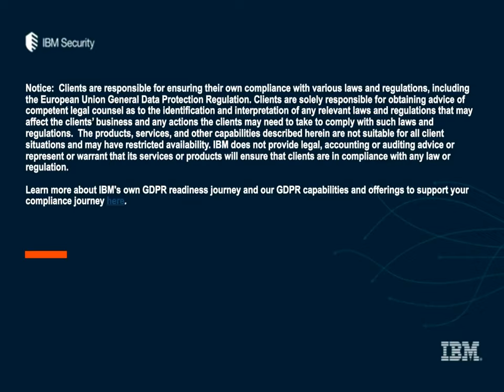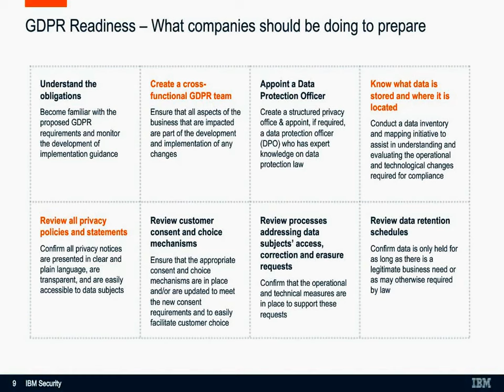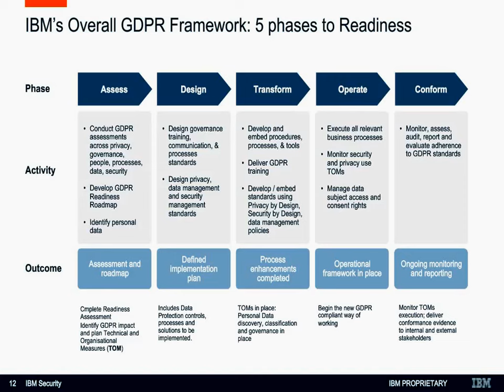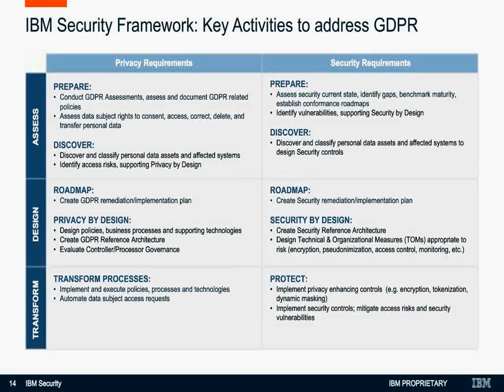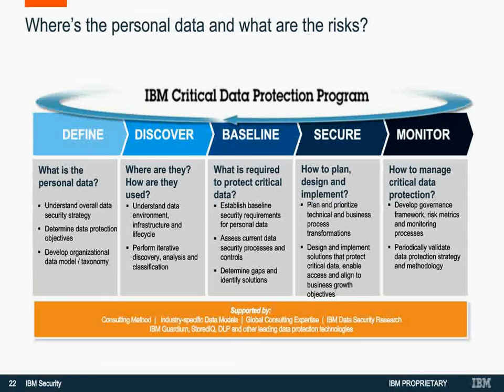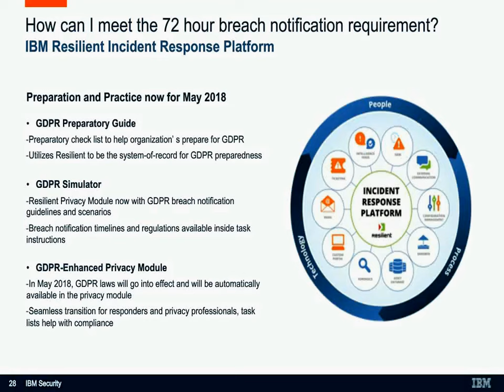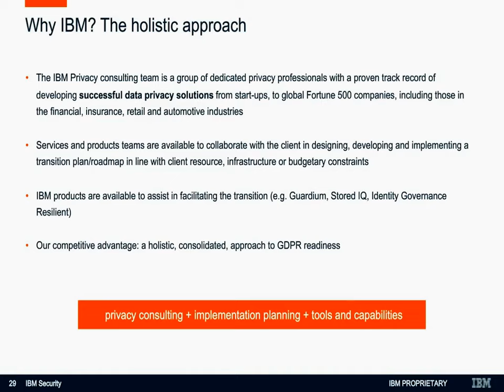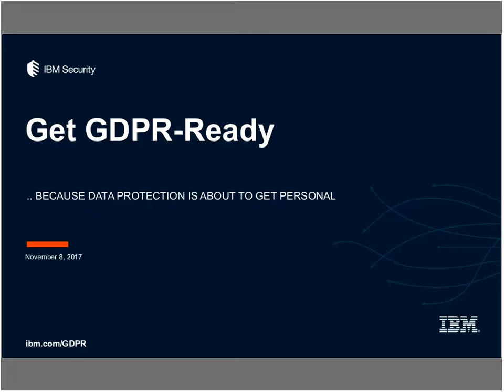Webinar - Get GDPR-Ready: Because Data Protection is about to Get Personal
Where are you on the journey to GDPR readiness? Learn about key steps you can take. There's no getting around it. Passed in May 2016, the European Union (EU) General Data Protection Regulation (GDPR) replaces the minimum standards of the Data Protection Directive. By May 2018, organizations will encounter new, uniform data protection requirements -- or face hefty fines. So what factors played into the GDPR's passage?